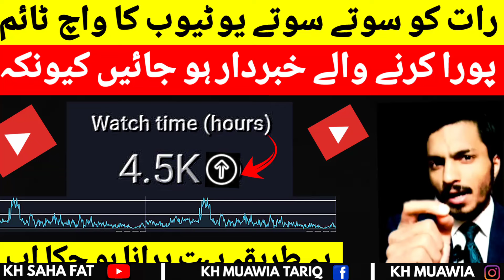Rat ko soty soty YouTube ka watch time pora karnay waly khabardar ho jayen q ka | KH SAHA FAT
Click to buy !!

                                     "KH MUAWIA TARIQ.
motivational speaker kh sah fat

5 mistakes to avoid when starting a motivational speaking business
- Don't have a bad content
- Don't only try to sell
- Don't annoy celebrities & influencers
- Don't have spelling errors on your website
- Don't charge too much or too little

Learn from my mistakes and avoid them yourself
- I've made all of these mistakes myself
- I'm sharing them with you so you don't have to
- You're welcome

Get my free speaker training course
- Learn how to become a motivational speaker
- Learn how to start your own speaking business
- Learn how to grow your speaking business

Join my speaker training program
- Get one-on-one coaching from me
- Learn from my experience
- Grow your speaking business faster

Download my free resources
- Get access to free templates, worksheets, and guides
- Learn more about motivational speaking
- Start your speaking business today
Thanks.